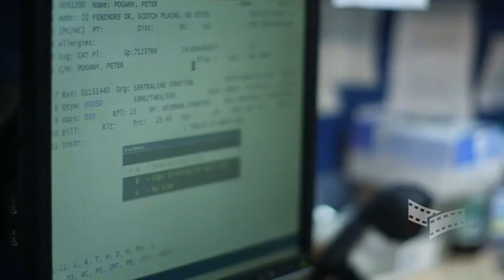ePharma Summit 2014: Tom McCourt, Ironwood Pharmaceuticals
Catch Tom McCourt in our free webinar: Improving Patient-Physician Communication Through a Novel Digital Portal: Challenging the Status Quo
6/11, 2:00-3:00PM EST

In this interview, Tom McCourt, CCO, Ironwood Pharmaceuticals, discusses activating the patients voice going forward.

"As the next year evolves, really activating the consumer, activating the patient so  that they can raise their hand and ask for more effective therapy is really how my job will change.  Then really understand how does that effect physicians attitude towards patients and physicians attitude towards choice as well as the care and the provider."

Hear more from industry thought leaders like Tom at ePharma West
September 22-24 | San Francisco, CA

Don't miss next year's ePharma Summit February 24-26 | New York, NY